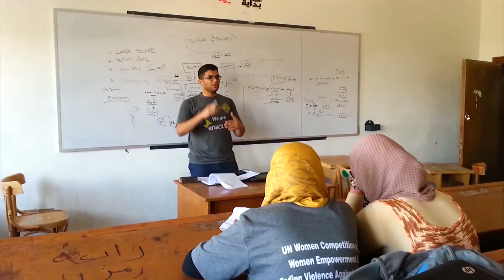enactus Suez in technicolor